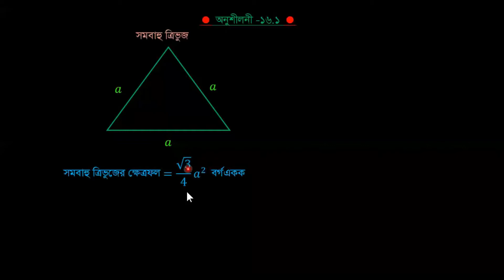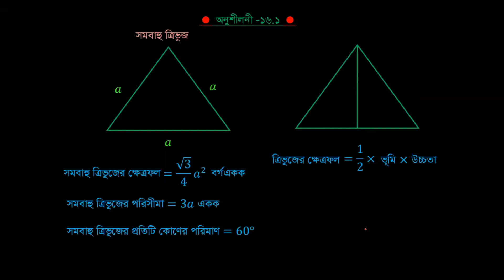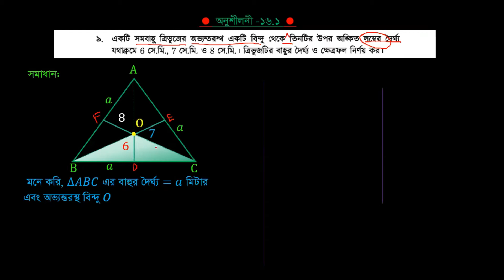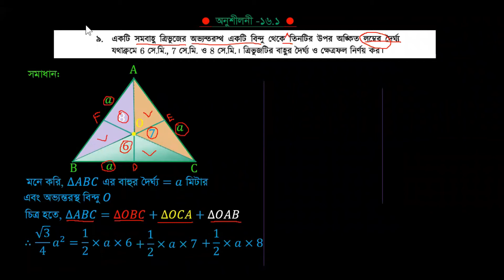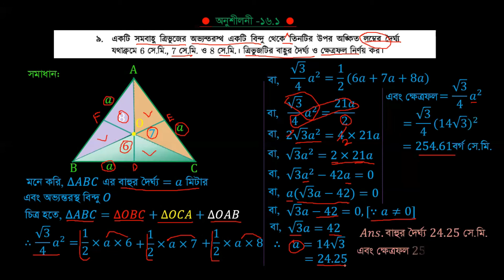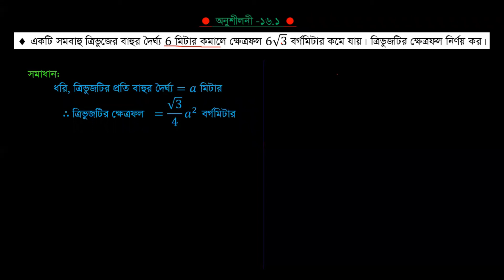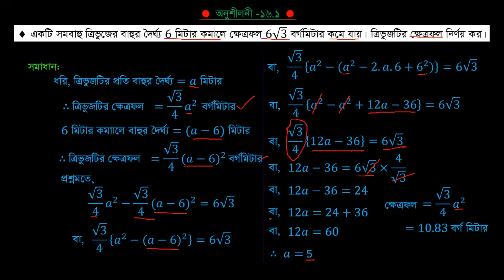SSC (9&10) Math, Chapter 16.1 ||পরিমিতি 16.1 || Beraid Muslim High School Zoom Online Class-04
SSC Math CHapter 16.1 or Class Nine and Ten Math Chapter 16.1. Also Dakhil Math Chapter 16.1.
Beraid Muslim High School Zoom Online Class-04